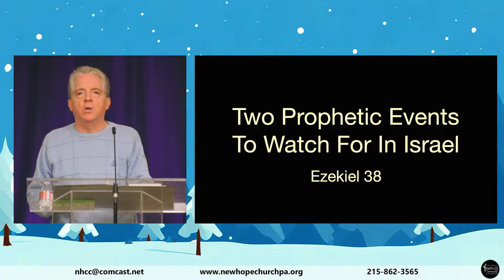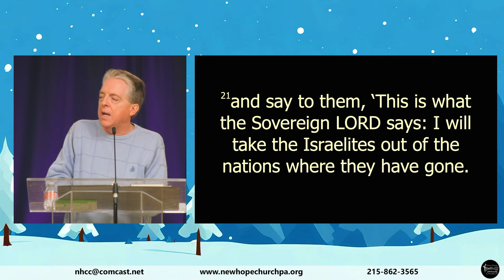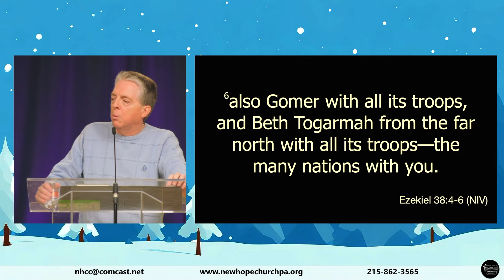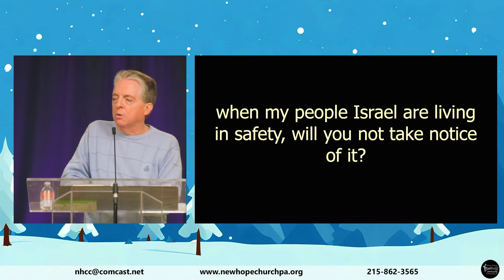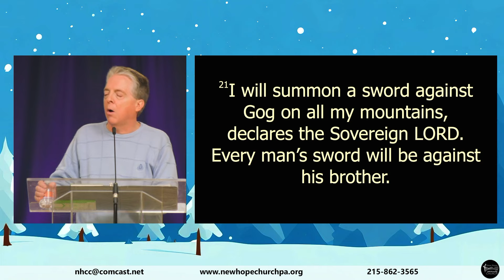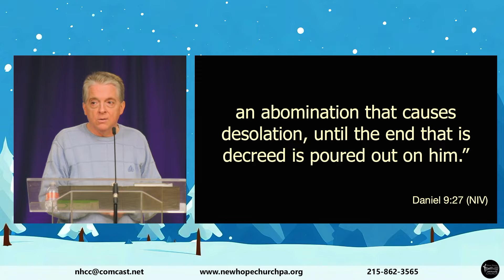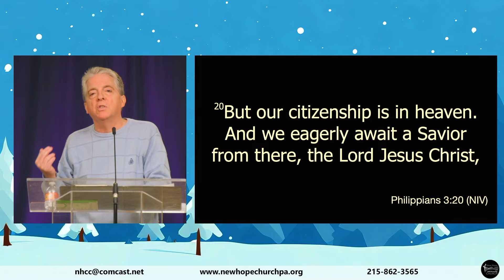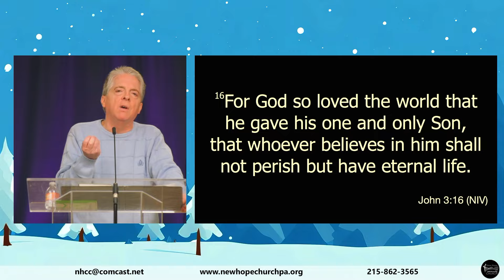25-Feb-2024 | "Two Prophetic Events to Watch for in Israel" | Ezekiel 38